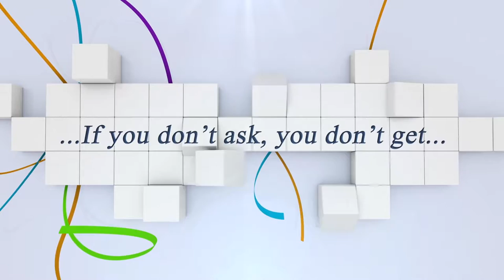Sieger: Rossen Raitchev mit CSF MR KROON - SPRINGPRÜFUNG CSI2*/Gold Tour 1,40M...